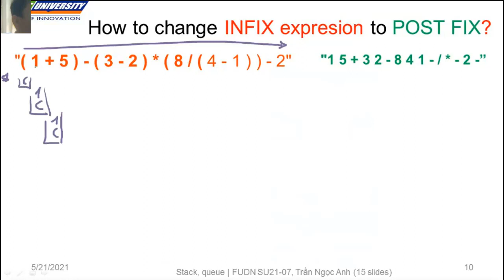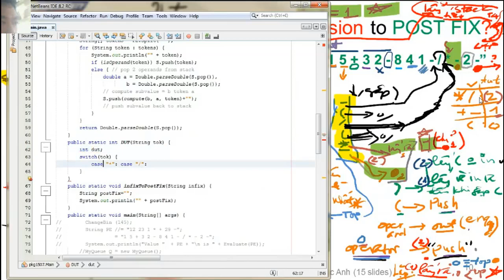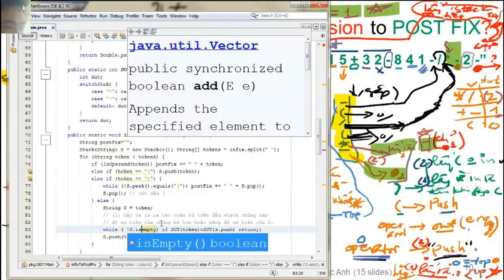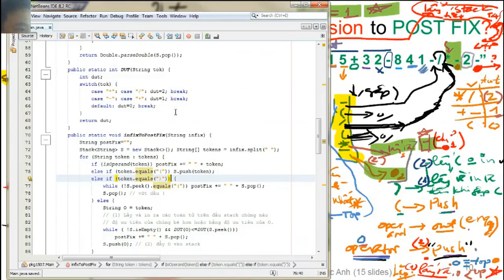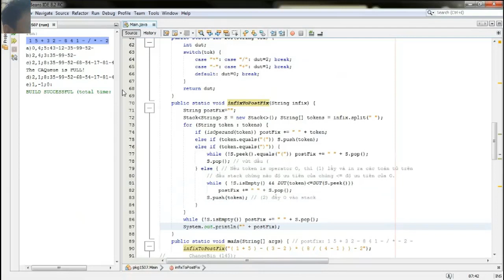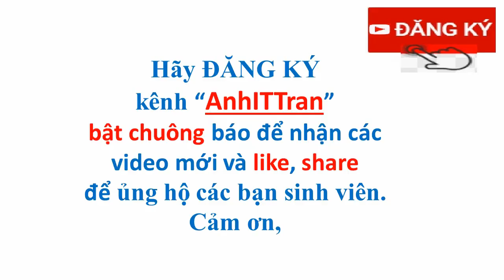(CSD 07) CONVERT an EXPRESSION to POST-FIX: algorithm & code | Data Stru. Algo. | Teacher ANH FPT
Convert an expression to post-fix form: algorithm and implementation.
Chuyển biểu thức từ trung tố sang hậu tố (cài đặt)

Qua giảng dạy online trong COVID-2019, thấy khó khăn của các bạn sinh viên trong việc tiếp thu các bài giảng, mình làm kênh Teacher ANH FPT để giúp các bạn học tập tốt hơn.
Kênh chứa các video về Toán rời rạc, Xác suất thống kê, Trí tuệ nhân tạo, Lập trình Prolog, Cấu trúc dữ liệu thuật toán, Lập trình hướng đối tượng với Java, C++ ... và một số chủ đề khác.
Với tri thức và kỹ năng có hạn, chắc chắn các video sẽ còn rất nhiều hạn chế.
Thầy Anh FPT,
Through online teaching during COVID-2019, seeing the difficulties of students in absorbing lectures, I decided to make channel Teacher ANH FPT The goal of the channel is to help you study well, have more opportunities in work and life. The channel contains videos on Discrete Math, Statistical Probability, Artificial Intelligence, Prolog Programming, Algorithmic Data Structures, Object Oriented Programming with Java, C++ .
Teacher ANH FPT,